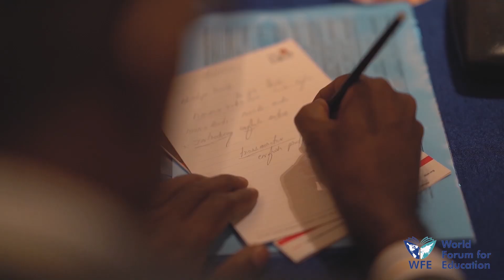World forum Education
Galuh Bilen in bangalore India for World forum education